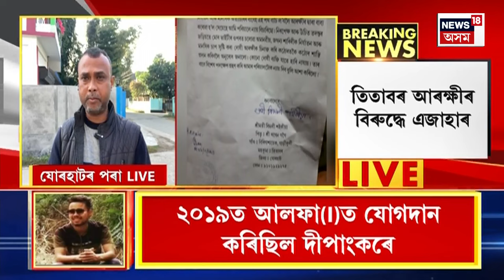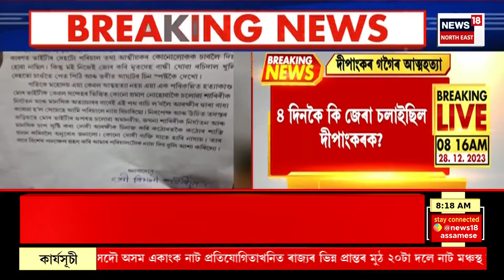Jorhat News | দীপাংকৰ গগৈৰ আত্মহত্যাক লৈ যোৰহাটৰ আৰক্ষীৰ বিৰুদ্ধে এজাহাৰ দাখিল | Dipankar Gogoi News